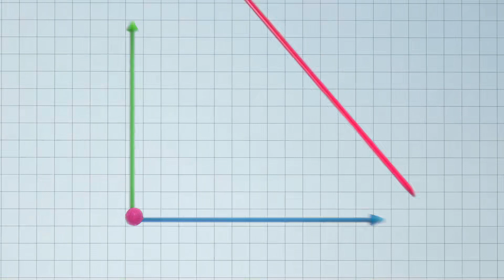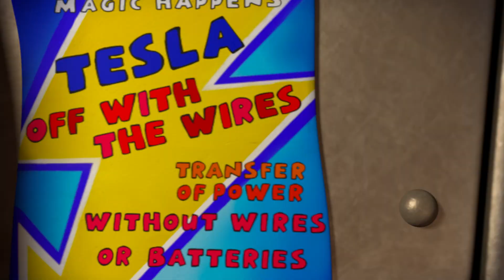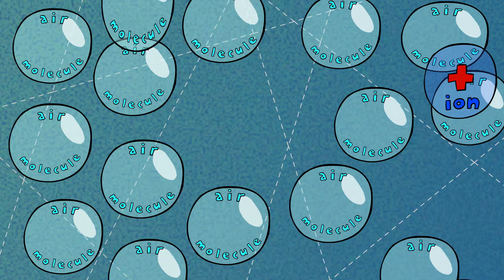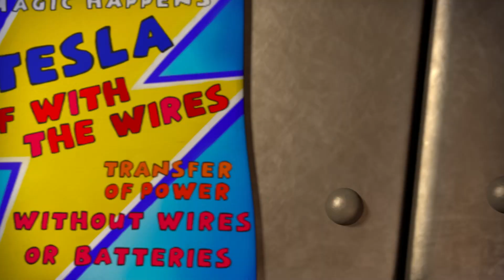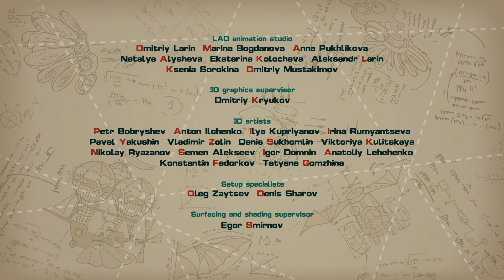Bibi's Day, Part 1 - PinCode | Cartoon for Kids | Learn with KikoRiki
Dokko is trying to make improvements to the Tesla Coil, but his experiment goes wrong -- very wrong. Fortunately for everyone, Bibi survives and is knocked back in time. Can he break out of the time loop and save his friends? In this episode, kids learn about wireless energy transmission and scientist Nikolai Tesla.